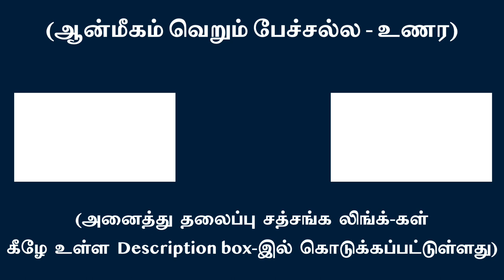நானின் இன்மையை உணர்ந்து அதை உதிக்காமல் செய்வதே சாமார்த்தியம் | சுவாமி அருணாசல ரமணன்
Whole trick is to realize the falsity of ego and see that it doesn’t arise